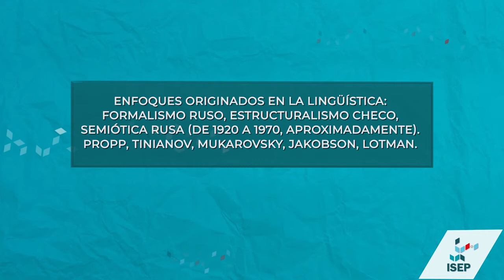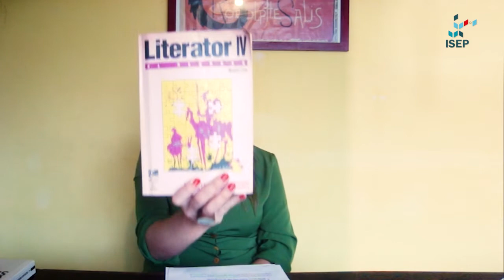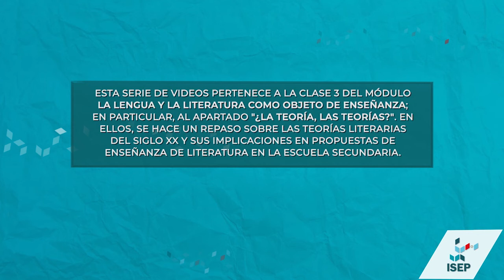Enfoques originados en la lingüística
Este video es una producción del Instituto Superior de Estudios Pedagógicos, perteneciente a la Dirección General de Educación Superior del Ministerio de Educación de la provincia de Córdoba.
Fue realizado para la clase 3 “De catalejos, binoculares ¡y lupas!” del módulo La Lengua y la Literatura como objeto de Enseñanza, que forma parte de la Formación Docente Complementaria - Profesorado de Lengua y Literatura.

En el video, se recuperan aspectos centrales de las teorías literarias originadas en la lingüística y su impacto en la enseñanza de la literatura, tanto en la formación docente como en la escuela Secundaria hoy.

Marzo de 2021. Córdoba, Argentina.

Links relacionados:
También podés consultar los videos de la serie (Posestructuralismo - Enfoques marxistas - Estética de la recepción - Estudios culturales - Del signo a la semiosis):